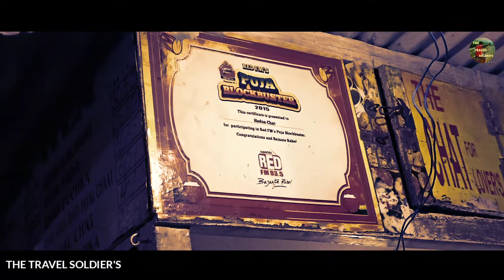Hedua chat corner | Very famous chat corner in kolkata |vlog-57|The travel soldirs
Guys Hedua chat corner is one of the most and famous chat corner in kolkata .one of my friend suggested me for try this once and really it was so tasty and spicy 😋.It's just opposite to hedu park and situated at ram dular street -700006.

If you are food lover so come here and enjoy they are award winners for their food now you can imagine what kind of taste they have in their items.They made specially tiki chat samosa chat and kachori chat these items are so famous in up and Bihar and he is bihari so that's why he knows the recipe.

Ok guys during this COVID period be safe and healthy keep watching my vlogs and share with your frinds and family .

Now we will meet again in my next video till then good bye.
Keep watching
Keep loving
Keep supporting